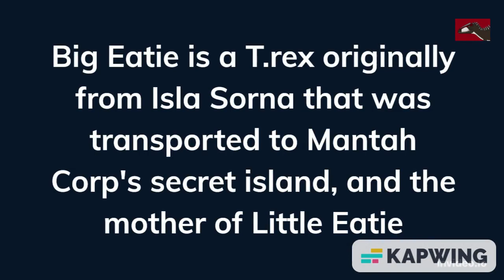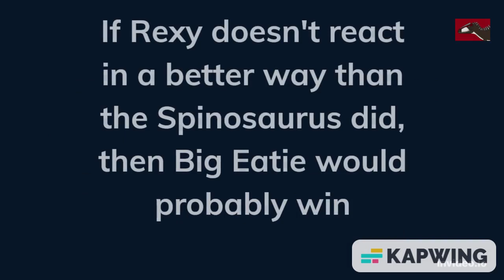Rexy VS Big Eatie who would win ?